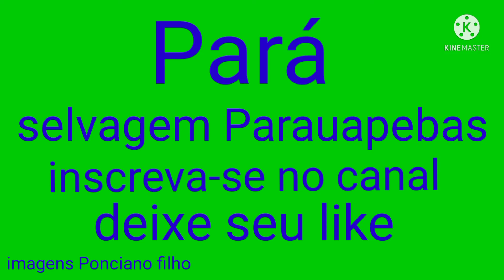urutau com seu filhote no ninho//Pará selvagem Parauapebas!👍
urutau com seu filhote no ninho/ voutarei a filma esta mamãe com seu filhote 👍